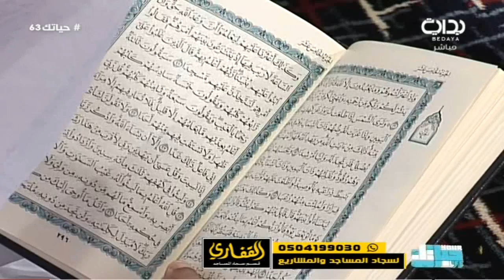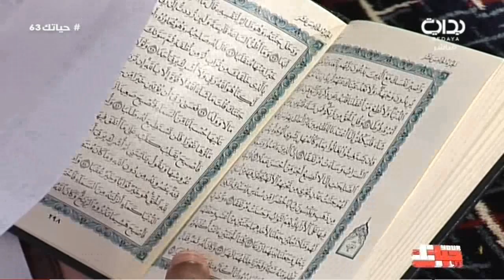تلاوة مباركة من سورة الكهف ـ سعد الدوسري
١٤٣٨/٧/١٧ هـ - الجمعة - اليوم الثالث والستون